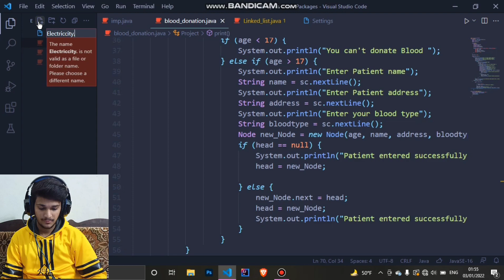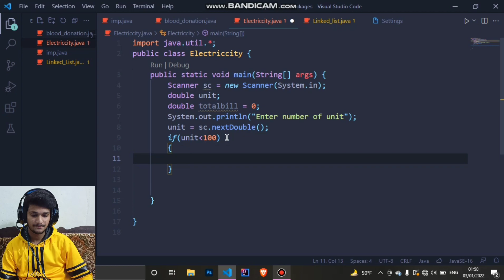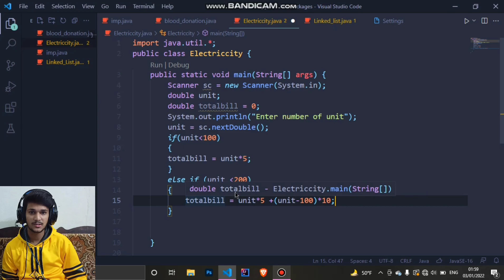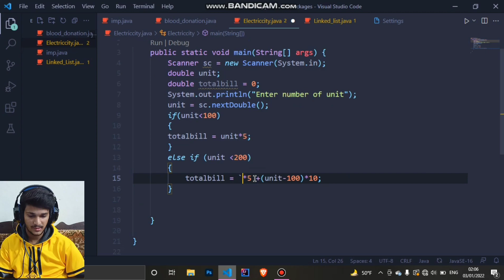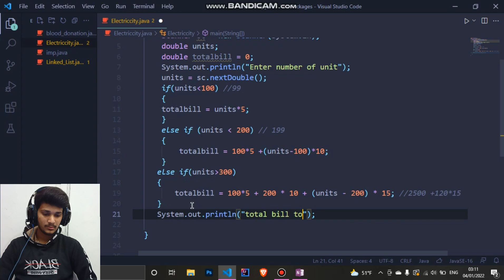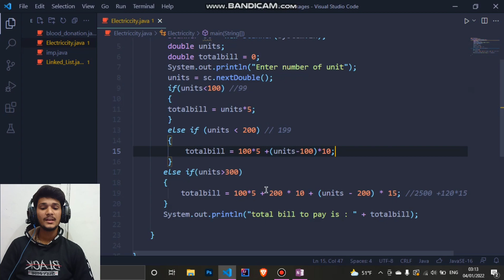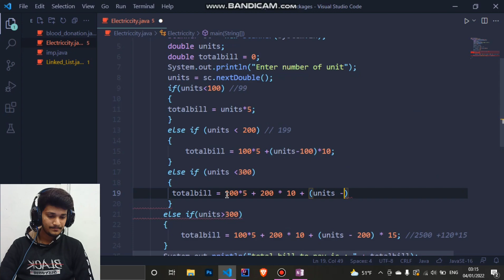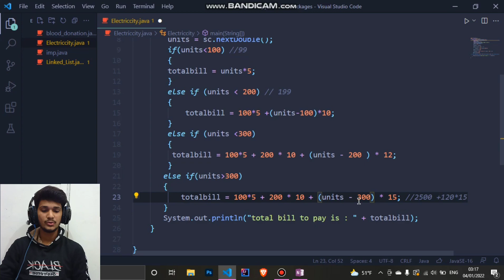Calculate Electricity bill using java in Hindi/Urdu | Beginners Special java Project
in this video I'm gonna teach how can you make electricity bil calculator through using java.. ________________________________________________________
Timestamps
0:00 telling what's gonna happen in this video
0:31 Start Coding
4:26 visualizing our code (handwritten)
8:28 continue coding
17:07 Outro